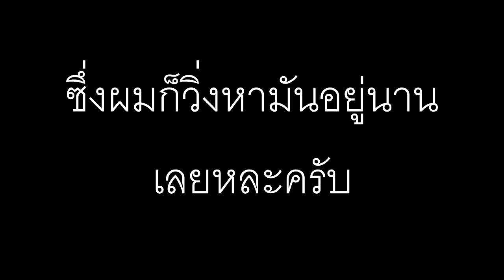(MonHun 3rd]Part 04 เจ้าหมูน้อย(?)คล้อยบินสู่เวหา เจ้าหมีฟ้าเร่นลมสมฤดี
ไอบทจะมาก็มากันติดๆเลย5555
เล่นไปเรื่อย เอาฮาๆ ไม่อยากโดนว่า แต่ก็ยังอยากแคส
คิดเองเล่นๆ5555555+ เอาเป็นว่าถ้าชอบก็กด"ยางามิ(ไลค์)" ถ้าใช่ก็กด "เก้าอี้(แชร์)" ไม่ชอบกด"ปิด" คิดว่าแคสผิดก็ช่วยโพสต์บอกด้วยนะครับTwT
v
v
ขอเชิญทุกท่านรับชมคลิปของผมแบบงงๆกันต่อได้เลยฮรั๊ชชชชชชชช
มีเพจแล้วนะคร้าบบบบ